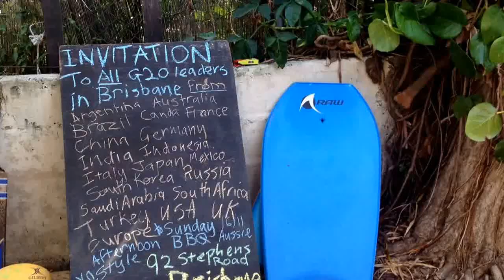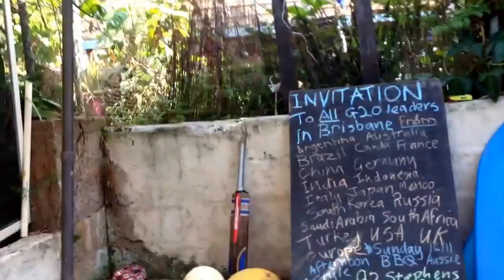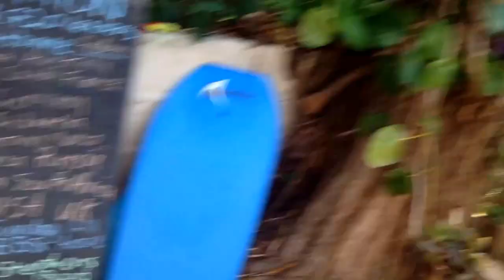G20 Leaders Aussie Barbecue Invitation